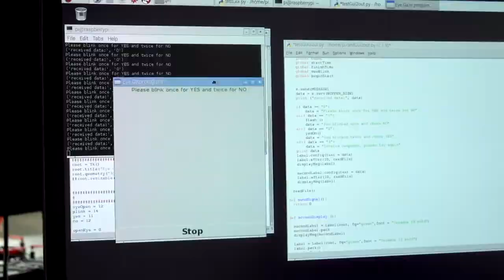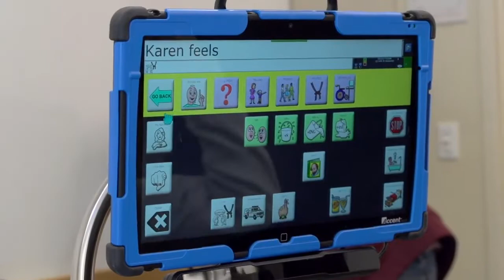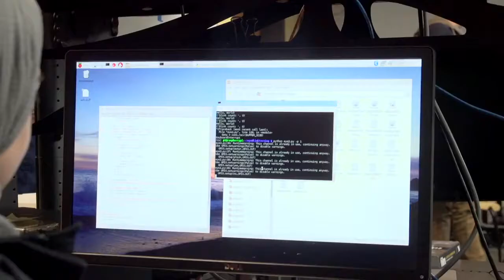CES Capstone Project 2017 - Eye Gaze Switch